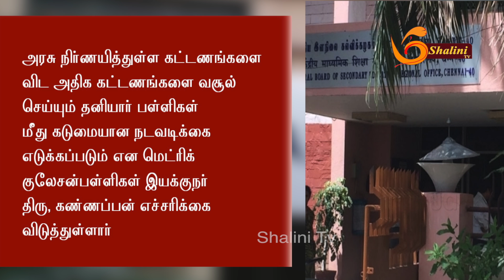அதிக கட்டணம் வசூல் | IT RAID AT 10 Places